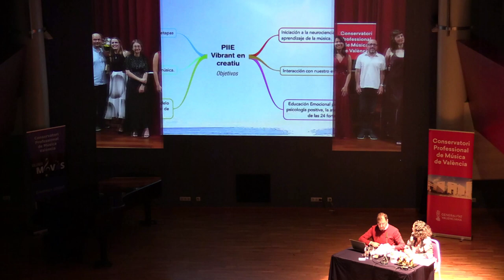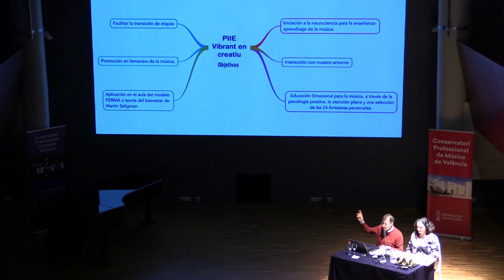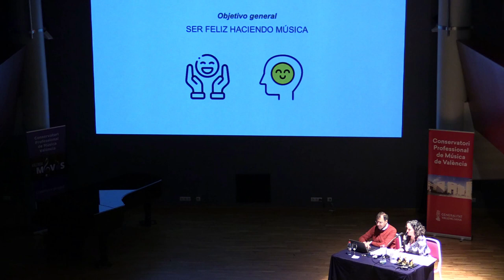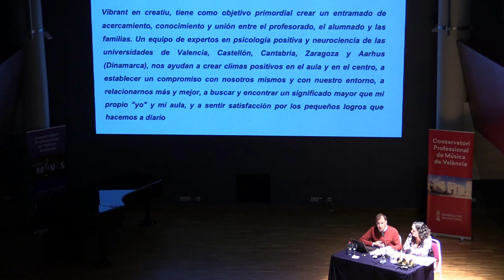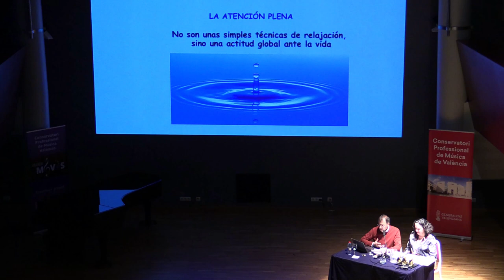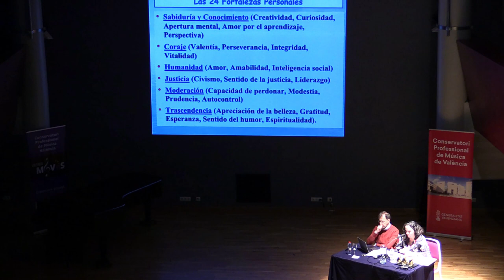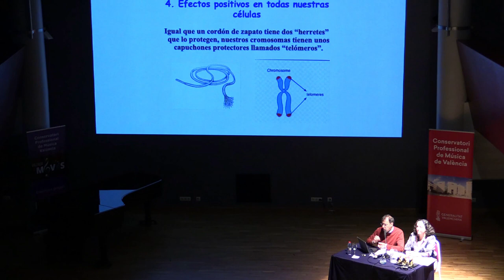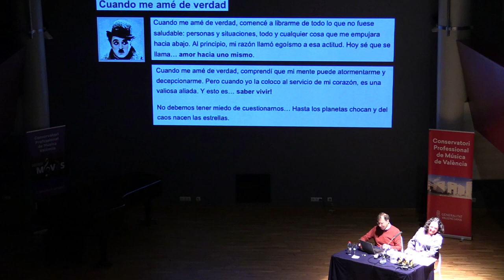Presentación del Proyecto de innovación educativa Vibrant en creatiu 2022-23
Aplicación de la psicología positiva y la neuroeducación en el Conservatorio Profesional de Música de Valencia.

A cargo de Emilia Hernández y Josep Vicent Giner.

Realizado el 22 de noviembre de 2023, con motivo de la festividad de Sta. Cecilia